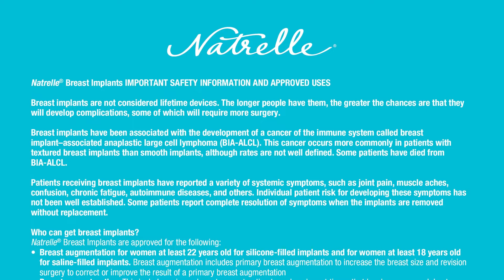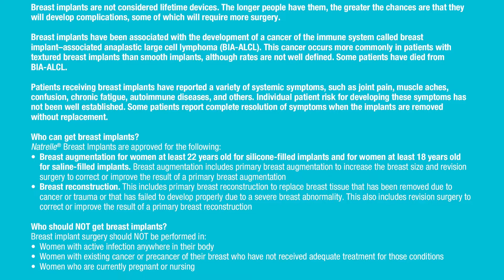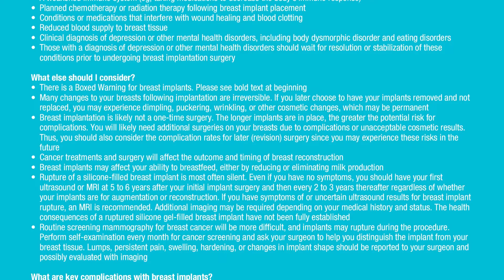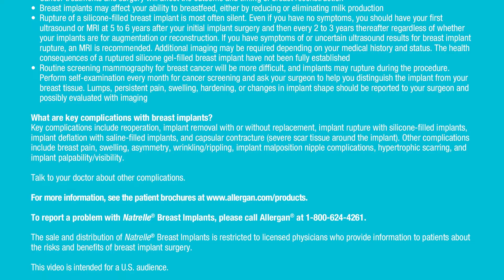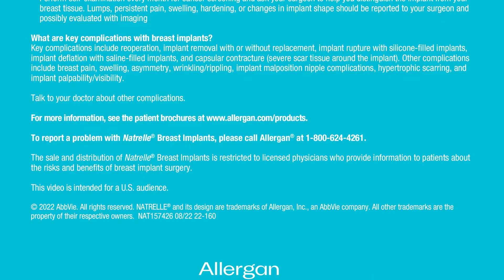How do I recover from breast reconstruction after breast cancer?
Dr. Maurice Nahabedian, who has extensive experience performing breast reconstruction, breast reduction, and microsurgery, discusses how he advises his patients to prepare for their recovery from surgery. He recommends wearing a support bra and minimizing one’s strenuous activity level, as well as scheduling regular post-op screenings.

Natrelle® Breast Implants IMPORTANT SAFETY INFORMATION

Breast implants are not lifetime devices. The longer patients have them, the greater the chance they will develop complications, which may require more surgery. Breast implants have been associated with a cancer of the immune system called breast implant–associated anaplastic large cell lymphoma (BIA-ALCL). Some patients have died from BIA-ALCL. Patients have also reported a variety of systemic symptoms such as joint pain, muscle aches, confusion, chronic fatigue, autoimmune diseases, and others.

Natrelle® Breast Implants are for breast augmentation in women at least 22 years old for silicone-filled implants, women at least 18 years old for saline-filled implants, and for breast reconstruction to replace breast tissue that has been removed due to cancer or trauma, or that has failed to develop properly due to a severe breast abnormality. This indication also includes revision surgery for primary breast augmentation and breast reconstruction.

You should not get breast implants if you currently have an active infection, untreated breast cancer or precancer, or are pregnant or nursing. Tell your doctor about any conditions you have, any medications you are taking, and any planned cancer treatments. Breast implantation is likely not a one-time surgery. Having implants removed and not replaced may lead to permanent cosmetic changes of the breasts. Breast implants may affect breastfeeding. Gel implants may rupture without symptoms, so periodic imaging after surgery is recommended.

Key complications are reoperation, implant removal, implant rupture, implant deflation with saline-filled implants, and severe capsular contracture.

Talk to your doctor for more information.

The use of Natrelle® Breast Implants is restricted to licensed physicians who provide information to patients about the risks and benefits of breast implant surgery.

Allergan Aesthetics, the makers of Natrelle® breast implants, is now an AbbVie company.